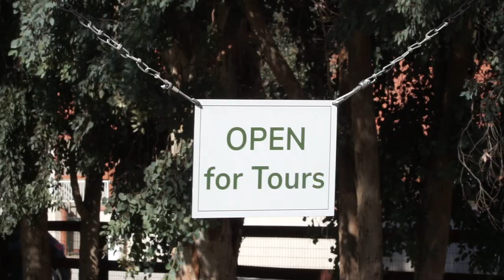First Farm Sanctuary Tour - Acton, California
After adopting a flock of Farm Sanctuary turkeys for Thanksgiving last year, I scheduled a tour to visit the farm in Acton, California this year to learn more about what they do. It was an incredibly humbling experience and the stories about the animals were both heartbreaking and heartwarming. Thanks to everyone at Farm Sanctuary for a wonderful visit and big shout out to our tour guide Chloe, you rock (literally she rocks…she writes and sings songs to the turkeys who are music lovers!) More to come:)